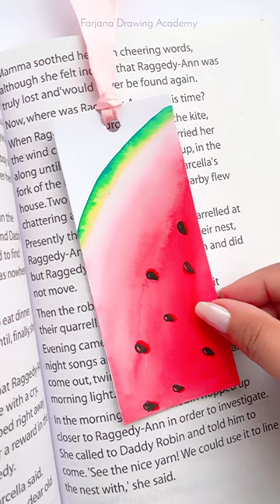Easy watercolor painting ideas || Bookmark